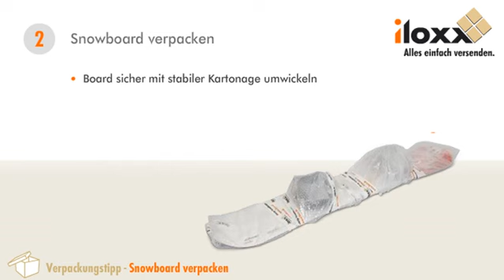Verpackungstipps | Boards richtig verpacken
Der iloxx Verpackungstipp: Boards richtig verpacken

Mit dem iloxx Boardversand versenden Sie Snowboards bis 1,80 m Länge (max. 35 cm breit und 25 cm hoch) bequem inklusive Abholung innerhalb Deutschlands sowie von oder nach Österreich.

Für den Versand von Boards benötigen Sie folgendes Verpackungsmaterial:
- stabile Kartonage
- Polstermaterial, z. B. Luftpolsterfolie
- Klebeband
- Schneidemesser
- Versandschein

So verpacken Sie Snowboards sicher:
- Snowboard mit Luftpolsterfolie polstern und mit Klebeband fixieren
- Board sicher mit stabiler Kartonage umwickeln und mit Packband fixieren
- Versandschein gut sichtbar anbringen

Boardtaschen allein sind keine geeignete Transportverpackung. Zubehör, wie Snowboardschuhe, müssen gesondert versandt werden, z. B. mit dem iloxx Paketversand.